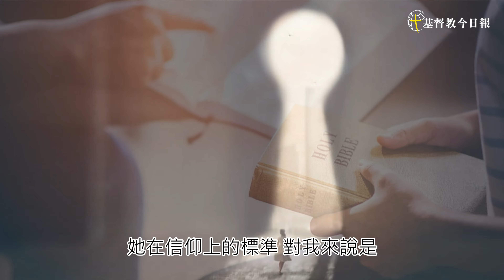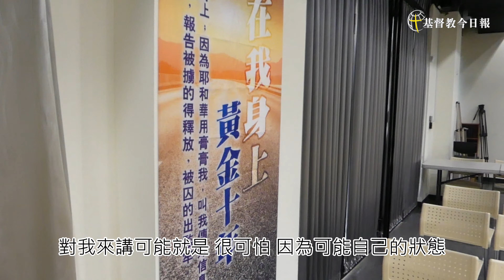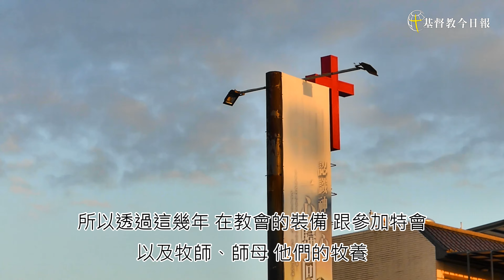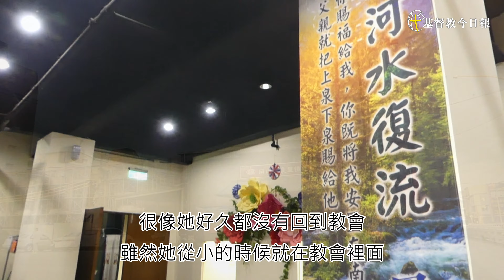與母和好、接納女兒身，混亂經期得醫治：「天父緊抱髒兮兮的我！」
韓智恩國中時，父親突如其來吐血，她跪著求主醫治，但幾個小時後父親仍離世，自此她便關閉心門；不久後，她開始追逐金錢，雖賺得全世界卻失去了健康，還背負了沉重債務。

直到一次出乎意料的機會，她回到教會中，並於異象中感受到天父長闊高深的愛，帶著她跟自己也跟母親和好，從此生命跳脫惡性循環，進入神所預備的得勝命定！